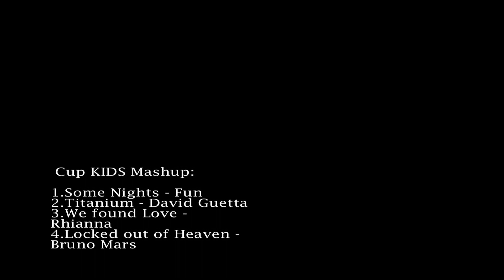The Cup Song ...Cup Kids Mashup 2013 (Four NEW covers incl. Titanium - David Guetta)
Please SHARE. And then watch our Cup Kids COOL Surprise. Awesome !